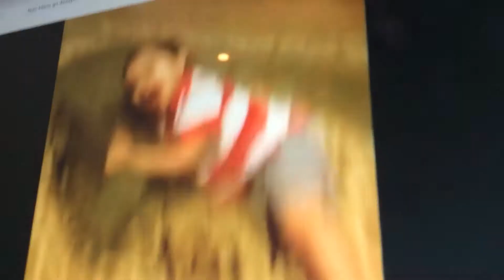Funniest video ever